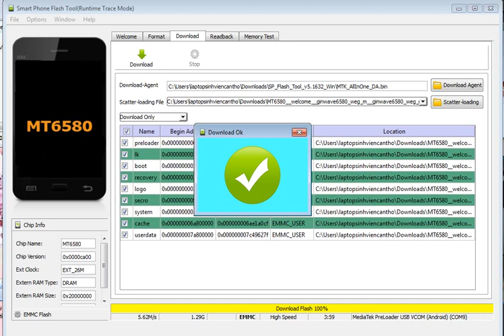Uprom Neosen w5006 treo logo ok 100%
wellCome to channel Cuộc Sống Tươi Đẹp Chúc Các Bạn Xem Clip Vui Vẻ

Khi các bạn comment mà không có trả lời xin đừng buồn vì tôi không hay , các bạn hãy Chat vào FaceBook Messenger nhé ... Cảm ơn các bạn đã xem clip ...